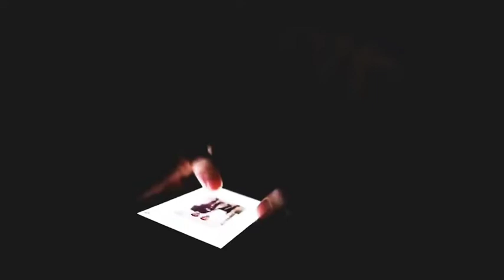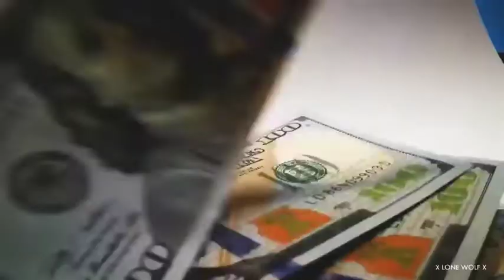Best Motivational Video In Hindi || Powerful Motivational and Inspirational Speech By Deepak Daiya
Best motivation for Jee andneet aspirants
best motivation for Upsc and ssc Aspirants content owner- Deepak daiya